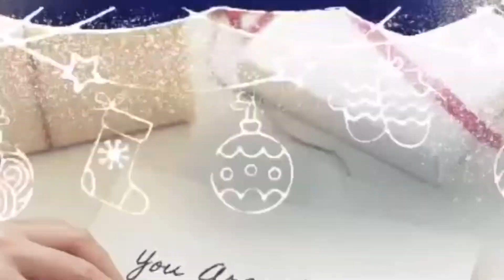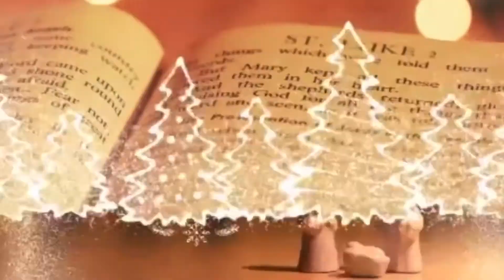Invite someone to church